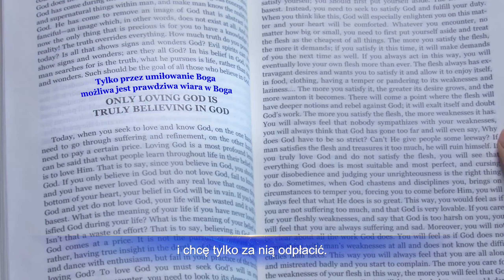Muzyka chrześcijańska | „Widziałam miłość Boga” (Oficjalny teledysk)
I
Wszechmogący Boże, to Ty mnie kochasz.
Z całego nieczystego świata Ty wybrałeś mnie!
Przybywam więc przed oblicze Twe, tak, oblicze Twe,
żyjąc życiem kościoła,
ciesząc się Twymi słowami co dnia.
Tak mnie błogosławisz Ty, który dziś mnie podnosisz!
Wszechmogący Boże, widziałam miłość Twą
i chcę tylko za nią odpłacić.
Chcę tylko wypełniać mój obowiązek względem Ciebie.
Widziałam miłość Twą i za nią odpłacę!
Tylko to chcę robić.

II
Wszechmogący Boże, wśród kościołów chodzisz.
Wyraziłeś prawdy o naszych zepsutych usposobieniach.
Przycinasz nas i rozprawiasz się z nami, tak, Przycinasz nas i rozprawiasz się z nami:
z całym naszym buntem i naszym oporem.
Sądzisz wszystkie nasze wyobrażenia i pojęcia, by nas obmywać.

III
Wszechmogący Boże, zbawiłeś nas.
Mówisz słowa codziennie, by o nas dbać i nas poić.
W moich trudach i cierpieniu, w trudach i cierpieniu,
Twoje słowa zawsze były przy mnie.
Żyjąc w Twoich słowach, rozwinęłam się w swym życiu.